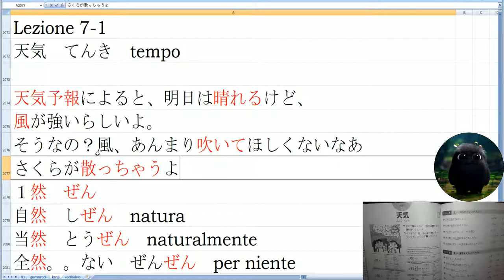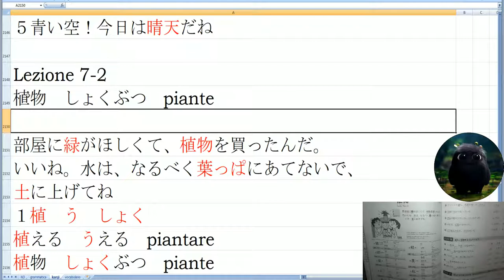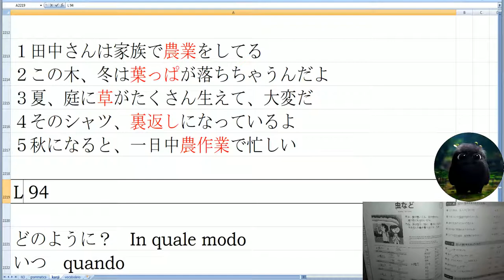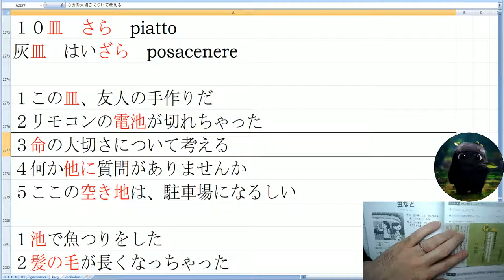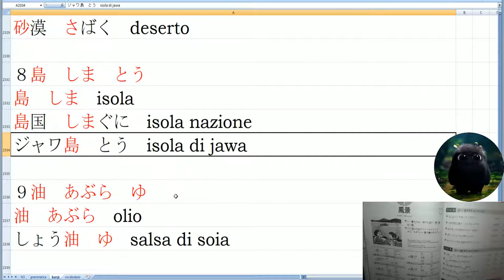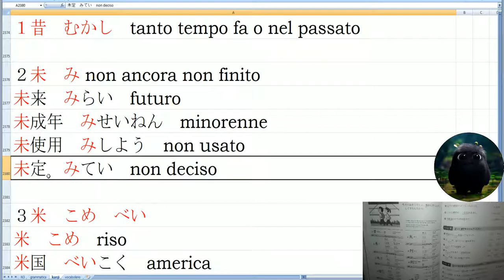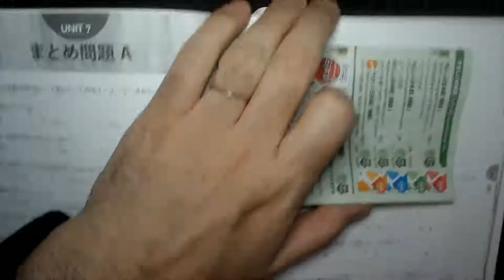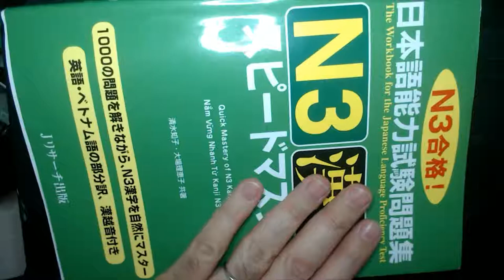Ke Kanji DIci? Ripassone Kanji N3 Unità 7 06